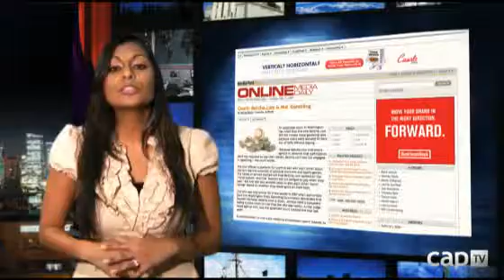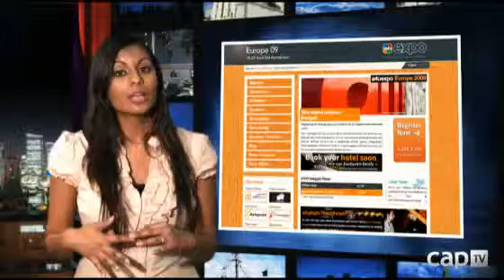CAP TV News: U.S. Warming to Online Poker?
Several U.S. states have made important rulings categorizing online poker as a game of skill, not chance. Does this represent a threat to UIGEA? CAP TV News has the latest.